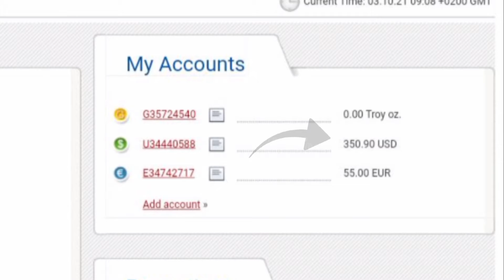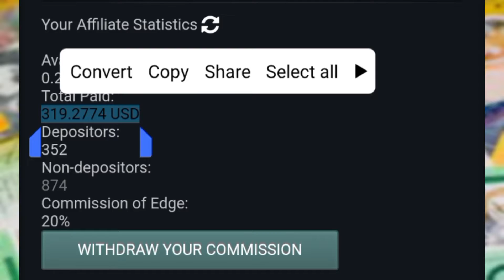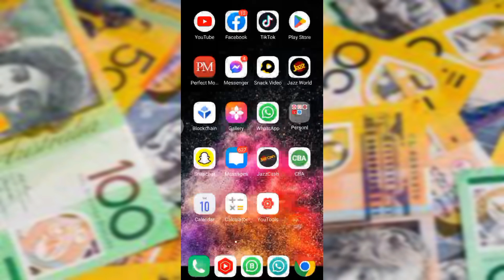How to HACKS perfect money Account 2022 | Zeeshan official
If you want to earn money online You can start from the website given in this video  This website is running since 2015 100% trusted website

online earning